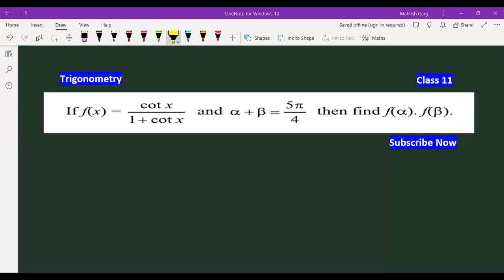If ƒ(x)=cotx/(1+cotx) and α+β=5π/4, then the value of ƒ(α).ƒ(β) | Trigonometry | NCERT Exemplar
Trigonometry Important Questions Class 11 Maths

If ƒ(x) = cot x/ 1 + cot x and  α  + β = 5π/4, then the value of ƒ(α).ƒ(β) is
 (a)  2
(b)  - 1/2

Join 👇 our

Follow 👇Our

0:00 Read Question Carefully
0:30 Subscribe For Updates